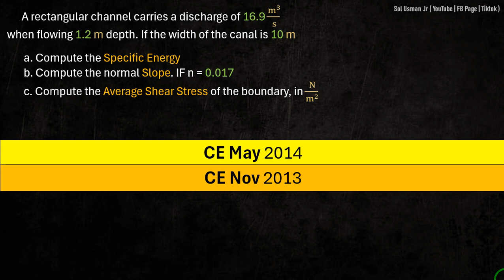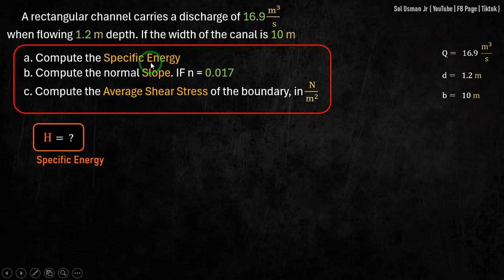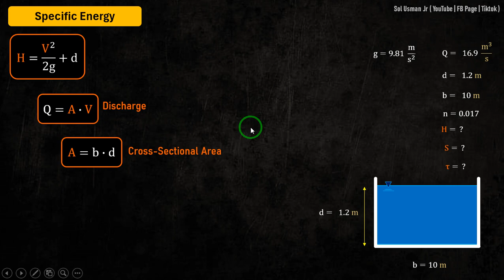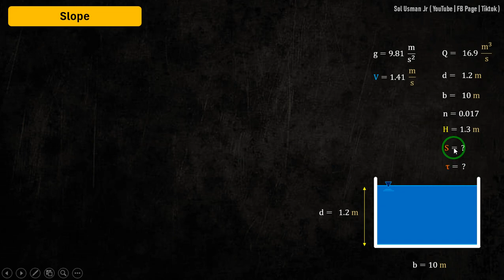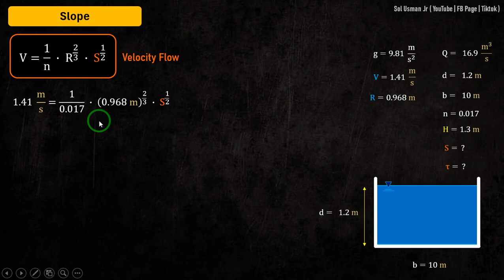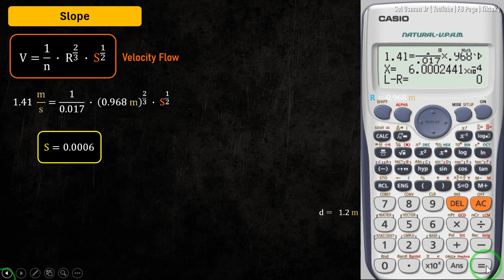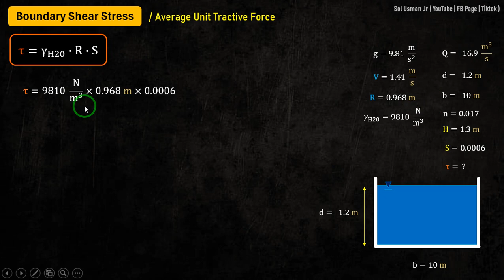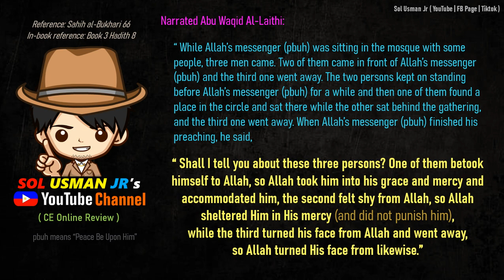CE Board HGE Problem 66 (Open Channels) - CE May 2014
(CE May 2014) A rectangular channel carries a discharge of 16.9 m^3/s
when flowing 1.2 m depth. If the width of the canal is 10 m
a. Compute the Specific Energy
b. Compute the normal Slope. IF n = 0.017
c. Compute the Average Shear Stress of the boundary, in N/m^2

Reference:
1. "Licensure Exams for Civil Engineering - Nov 2023 ed" by BESAVILLA
2. "CE Reference for Licensure Examination" by GILLESANIA
3. Multi-Level Engineering Review Center (MEReC)